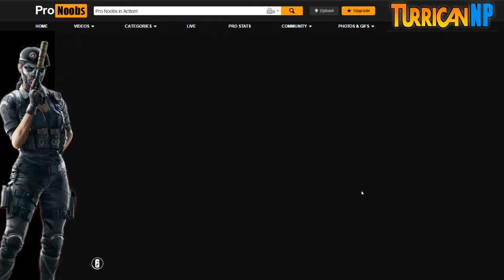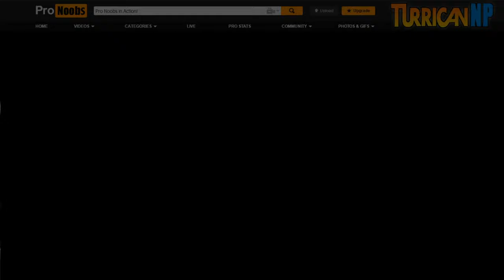Back to the Future Delorean Easter Egg in Rainbow Six Siege Showdown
Showdown is a R6S Event Game Mode